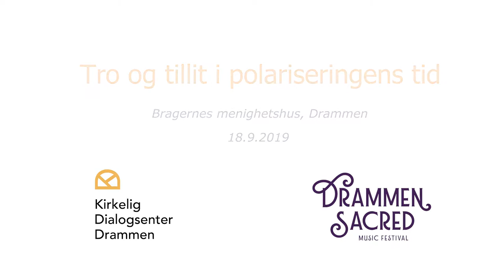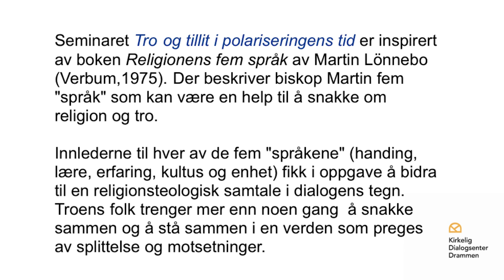Tro og tillit i polariseringens tid - 11 - Handlingens språk, del 2: Tor Berger Jrgensen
Biskop em Tor Berger Jørgensen er kjent for sitt engasjement rundt oljeboring i Lofoten. Her reflekterer han over klimakrise og kirkens ansvar. Del 2 i bolken om Handingens språk under seminaret Tro og tillit i polariseringens tid.